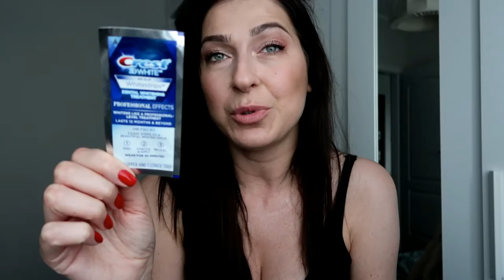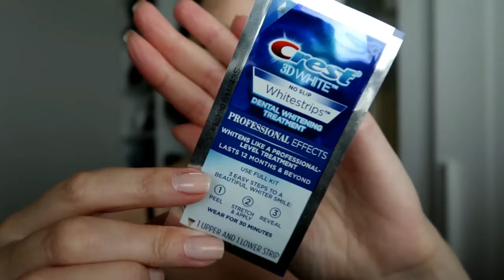Czy da się w domu wybielić zęby ? Crest 3 D white - test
Ponizej kod znikowy -20 % ! :)
Dla 10 pierwszych zamówień na hasło : COSMICALLICE